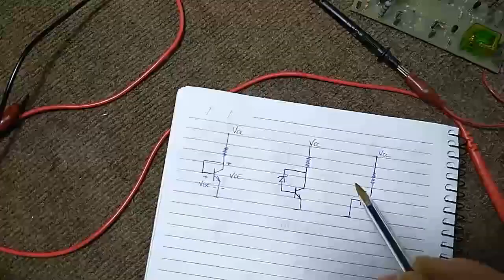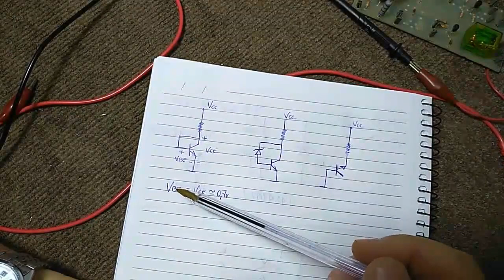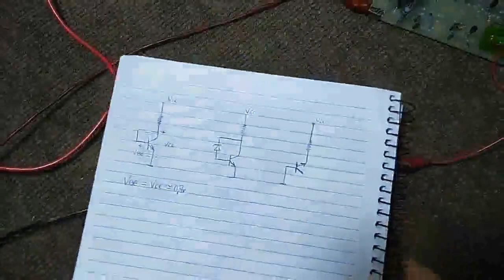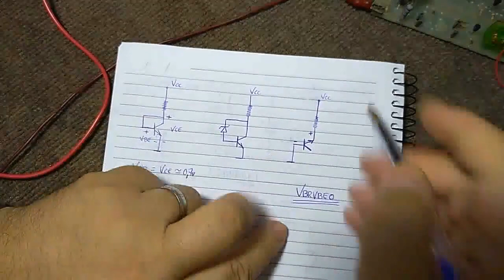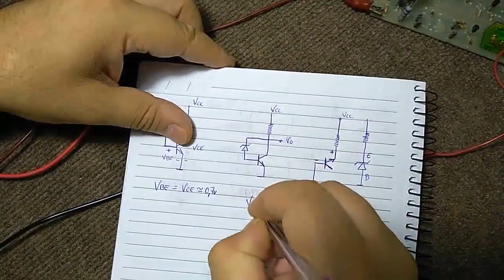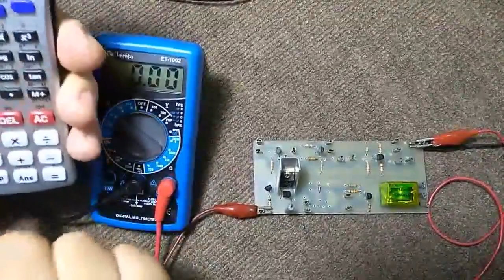REGULADOR DE VOLTAJE CON DIODO ZENER Y TRANSISTOR EN DERIVACIÓN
En éste práctico de electrónica vemos como implementar diodos con transistores, diodos zener con transistores, y luego lograr un regulador transistorizado con un zener y un transistor.